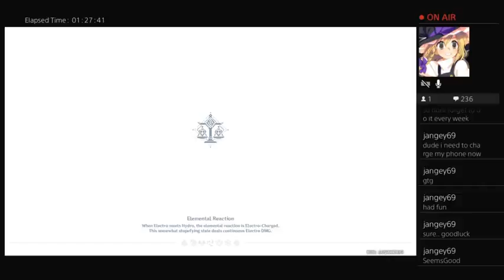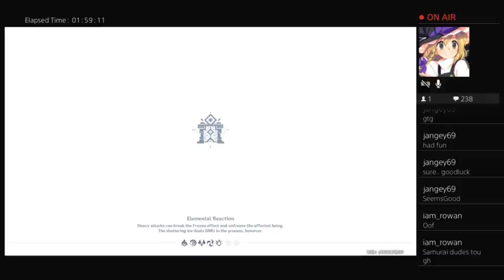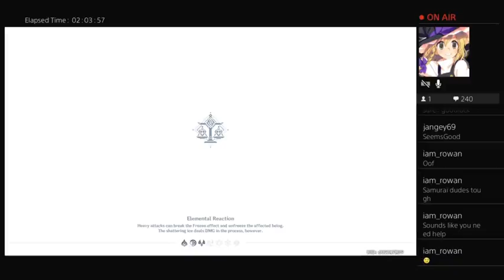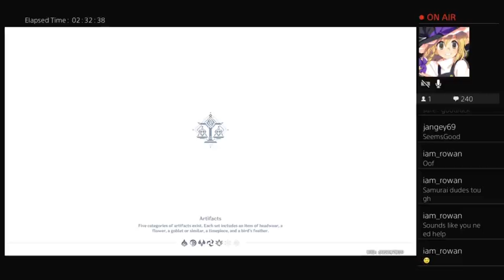The BS that is the Vagabond Swords